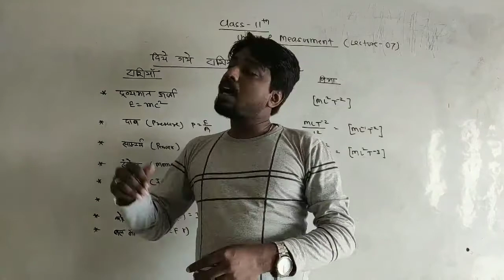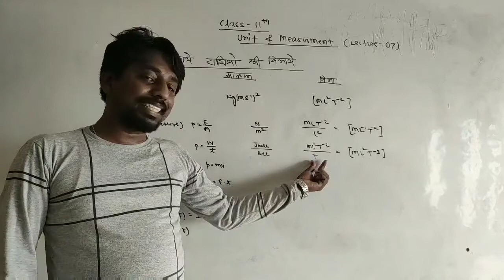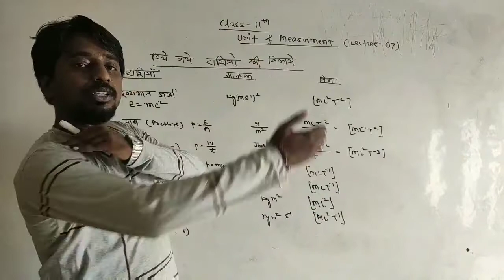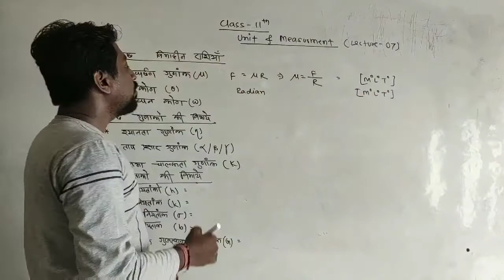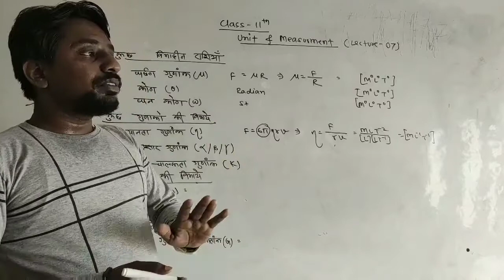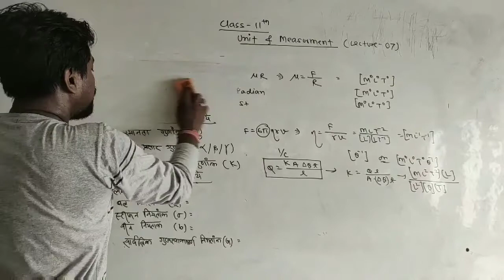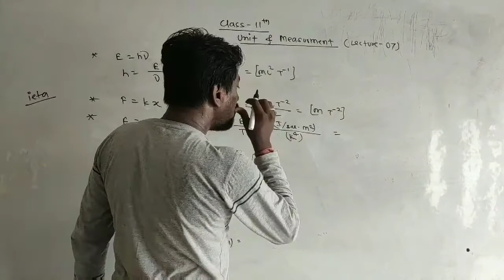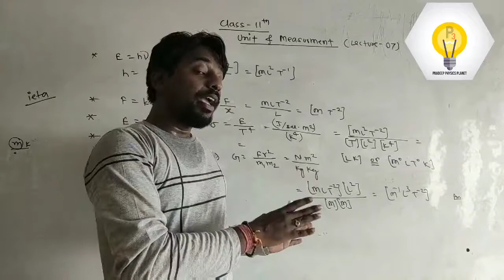Unit and Measurement class 11 | part - 06 | State Boards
this video is 2nd chapter and 6th lecture of Unit and Measurement for UP Boards class11 th.

I am uploading videos about competitive and academic classes of Physics.

if videos are Knowlegeful then share and like the video.

join us at Instagram
also join on
Teligram channel

thanks